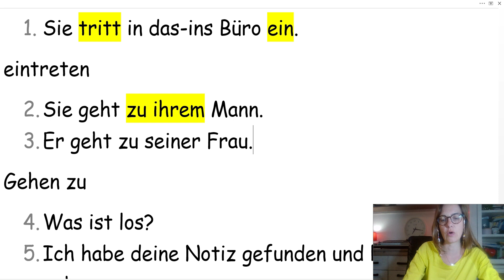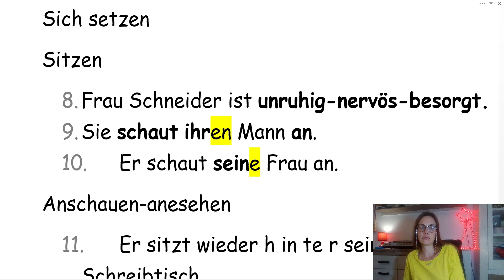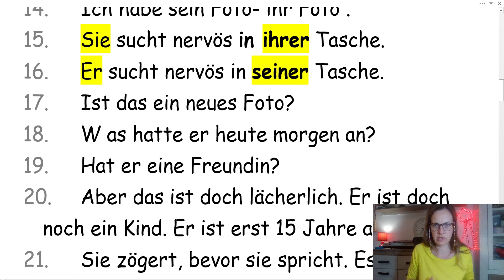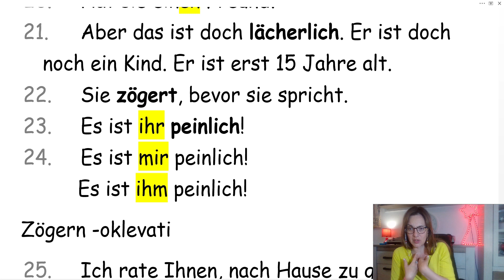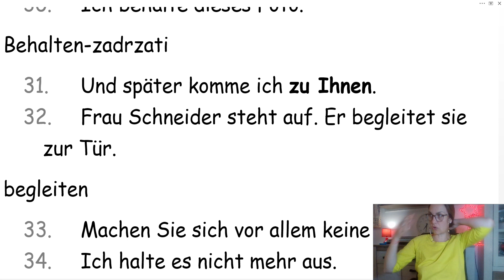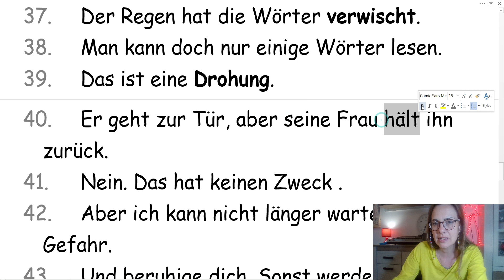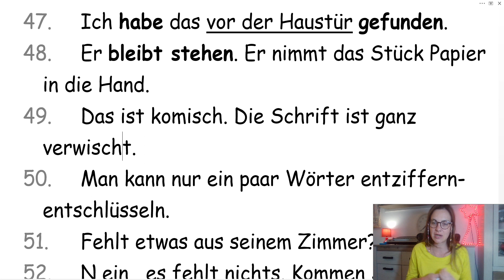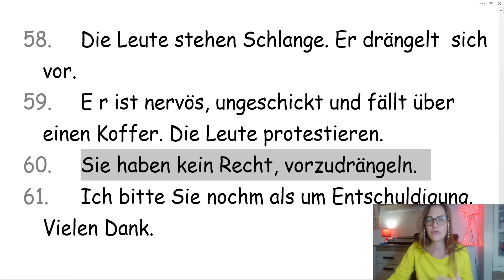NEMAČKI - A2 NIVO- VEŽBA RAZUMEVANJA - SAVET ZA ČITANEJ KNJIGA NA NEMAČKOM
PRILIKOM PROCESA UČENJA (A, NARAVNO I KASNIJE) VEOMA JE VAŽNO ČITATI KNJIGE NA JEZIKU KOJI UČITE,ALI JE TAKODJE VANO DA KNJIGE BUDU PRILAGODJENE VAĐEM NIVOU, TJ.DA MOŽETE BAREM 70,80% OD ONOGA ŠTO ČITATE DA RAZUMETE. ČITANJEM SE VOKABULAR LAKŠE PAMTI, JER JE POVEZAN U PRIČU.  AKO VAM SE PRIČA SVIDI, ZAPAMTIĆETE SVE MNOGO LAKŠE I BRŽE.